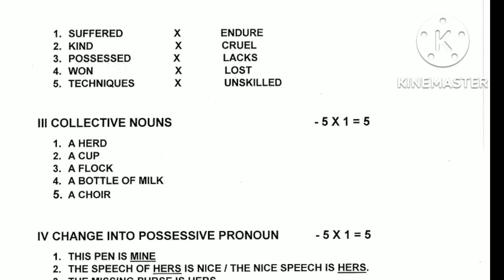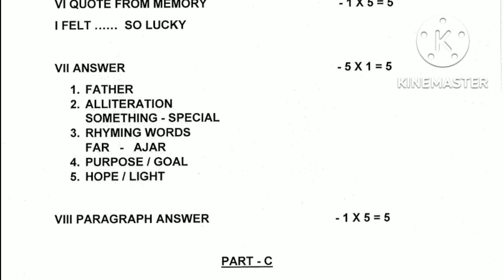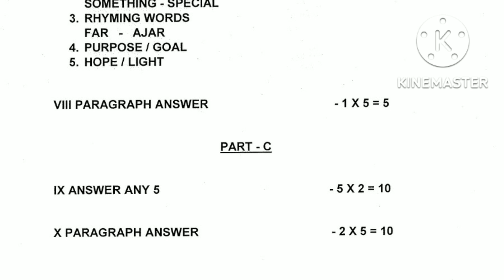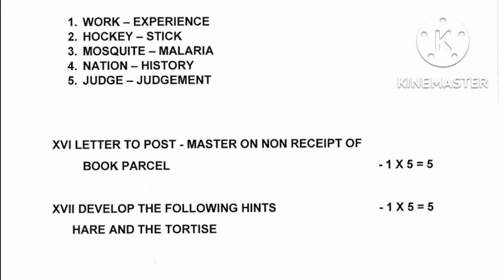Answer key Quarterly Examination 2022 8th standard EnglishThiruvallur District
today's topic :❤

Answer key
Quarterly Examination 2022
VIII standard English
Thiruvallur District

8th Standard English . E mail writing  Book back exercise (With explanation in தமிழ்)

Empowered woman navigating the world

And more.